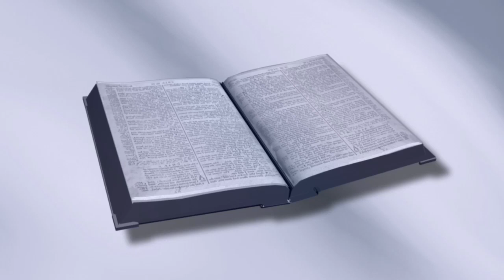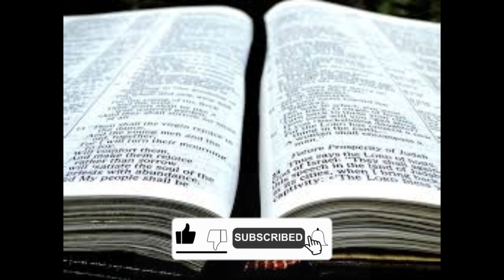庇哩亚人比帖撒罗尼迦人更公正，这意味着什么？| 使徒行传 17:1-15 | 第35课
庇哩亚人比帖撒罗尼迦人更公正, 这意味着什么？这是我们将在使徒行传系列第 35 课中回答的问题。